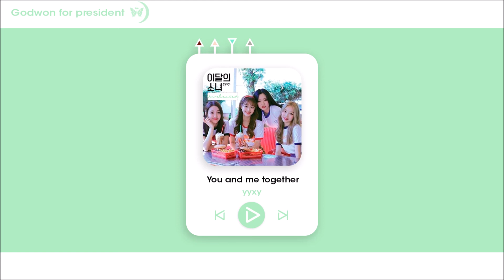LOONA/yyxy - You and me together